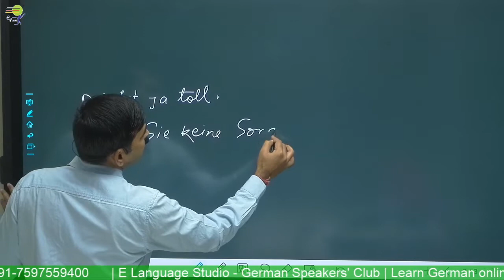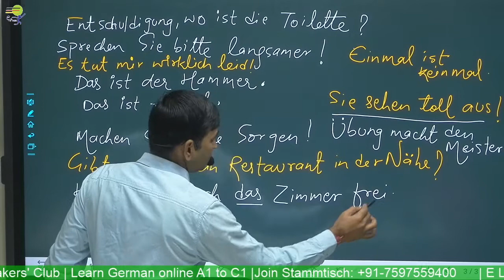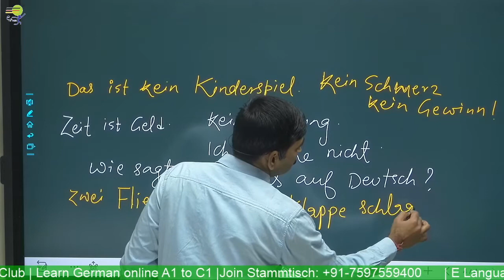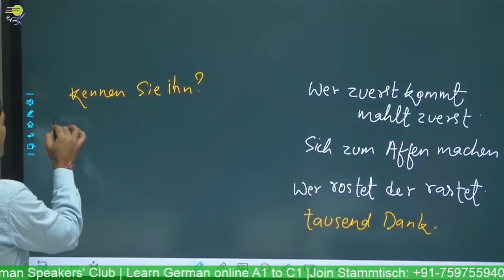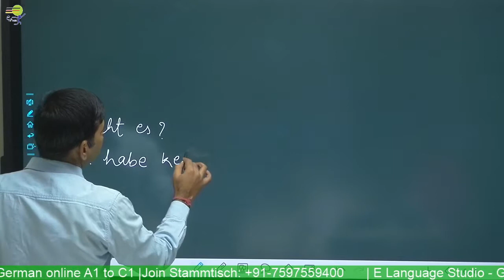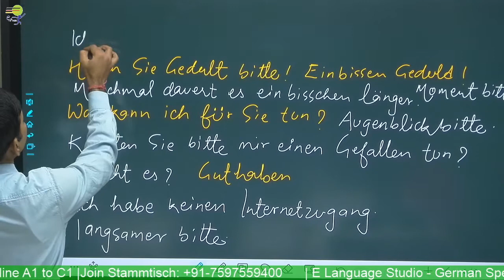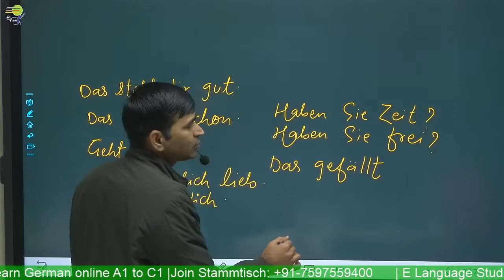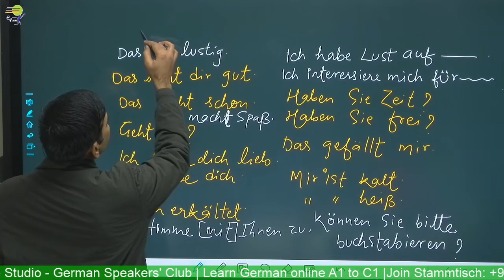Learn basic German conversation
Learn German online  course - Level A1 A2 B1 & B2 - We help you learn German in a quick and easy way. Learn German  -  You will Learn Learn basic German conversation  Learn German A1 A2 B1   in the German Language

📽️ Videos

📑 Worksheets

🎵 Podcasts

🗣️ Vocabulary Training

👂🏻 Listening Comprehension

🏃 Interactive Exercises

💬 Pronunciation Practice